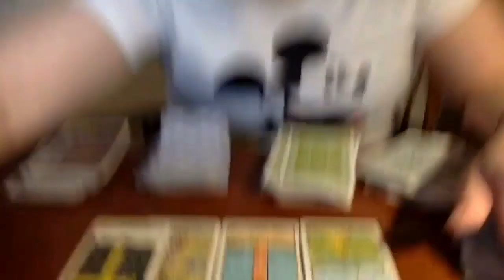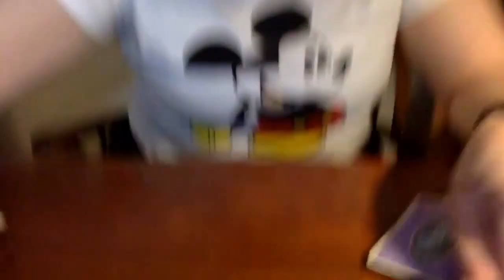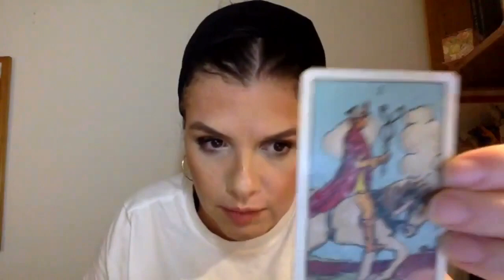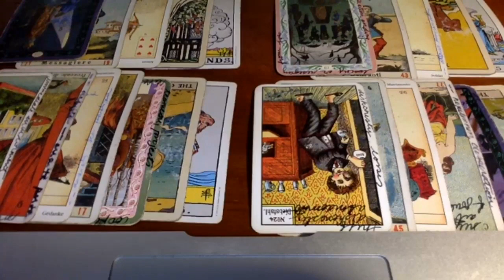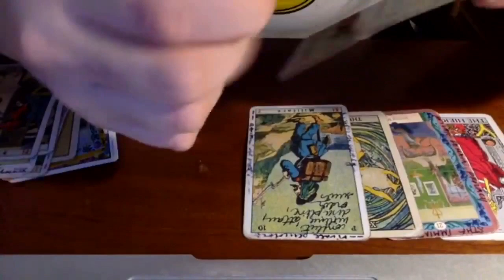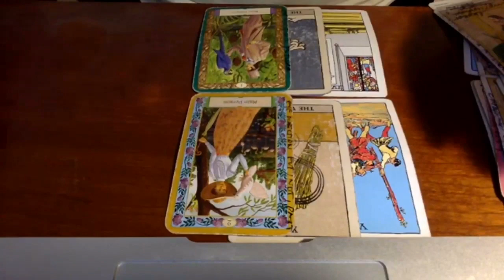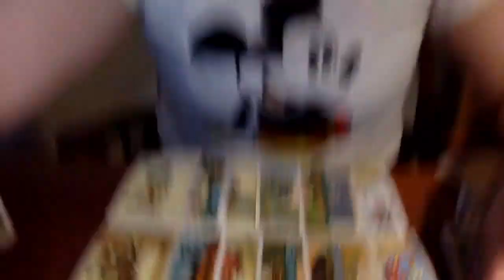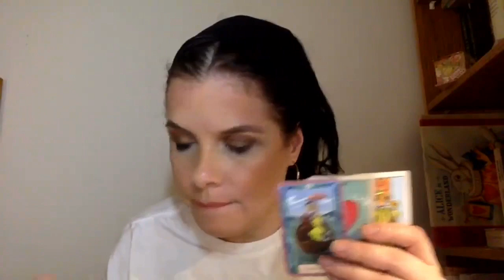522. Rosenstein unsealing Mueller indictments; RBG's health; FL & GA recounts; Sessions' Revenge